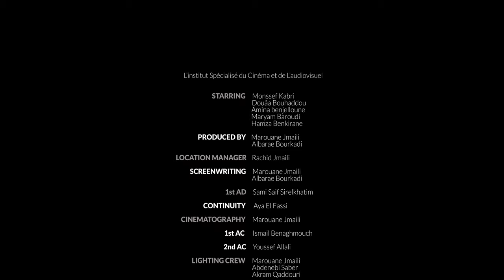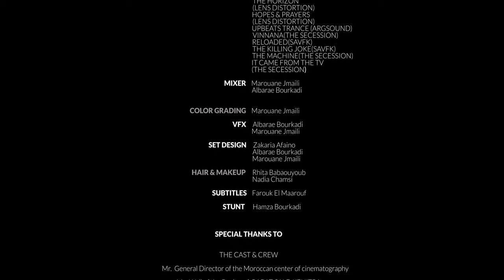BETTER DAYS Moroccan Film 4k / Directed By : Marouane Jmaili - Albarae Bourkadi.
Younes is a chauffeur of luxurious urban transportation in his thirties. During one of his usual night shifts, he gets booked by a drunk girl to take home. His usual drive turns into a long night of emotional distress, anguish, and recollection of what he has always wanted to bury deep in his subconscious.